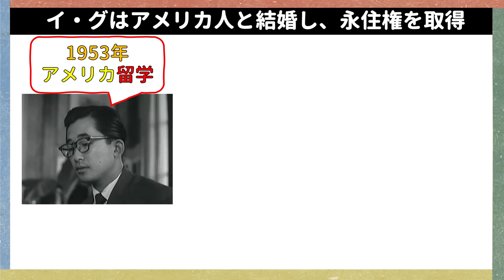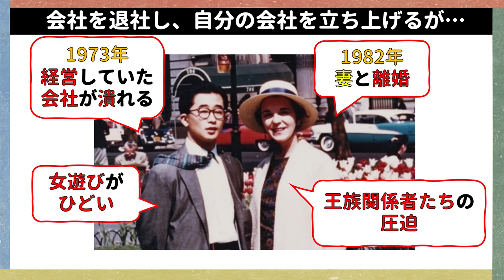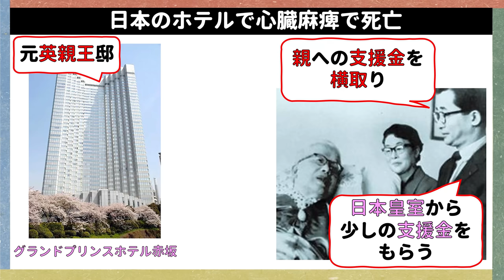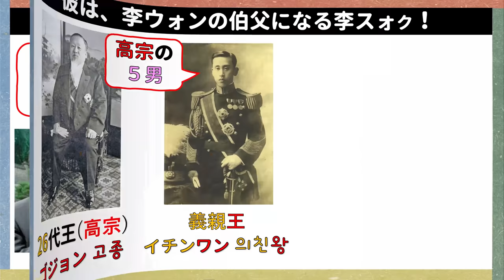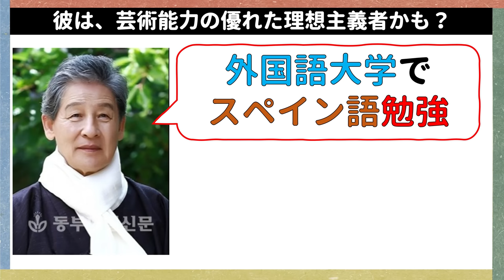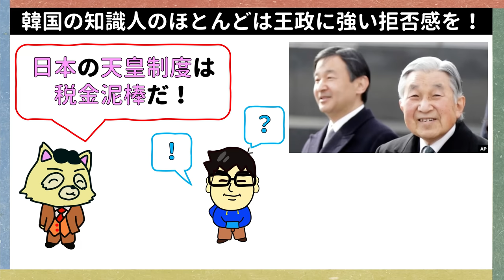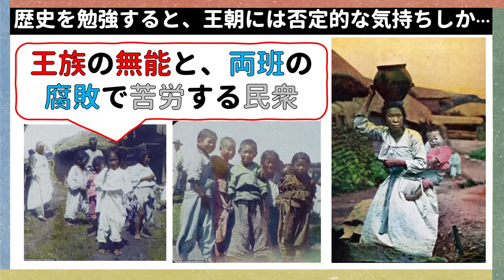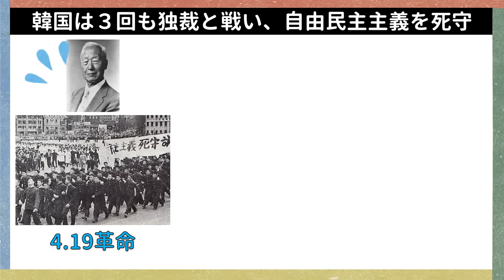★朝鮮滅亡した今、王族はどうなってる？韓国と朝鮮王朝歴史！韓国文化・朝鮮時代劇・歴史劇 KOREA joseon Dynastyモゴモゴ by MOGOMOGO トンイ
私は努力する人を尊敬する
努力主義者です！